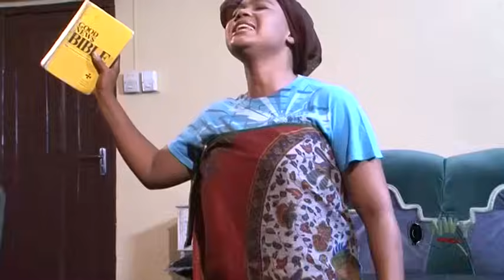2 Village Fighters Season 1&2 - Rachel Okonkwo ll Queen Nwokoye 2019 Latest Nigerian Movie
This compelling awesome  movie focuses on the themes of love,lust, arrogance, Betrayal ,deception and revenge.
Here  is a movie that captures an undying love between two Friends (Queen Nwokoye and Recheal Okonkwor ) which faces rejection and restrictions; a relationship surrounded by lies, deceit and betrayal and finally deep rooted resentment and jealousy coming from both friends over a man who is interested in one of them.

However the anger and wickedness of the uncle can not be over emphasized as Rechael faces big trials after the death of her Newly married husband  .
The dream in the movie will keep you watching.

Nollywood Movie starring Queen Nwokoye, Clems Ohameze, Rechael Okonkow, Mac-Smith ochendo

Mega Movies